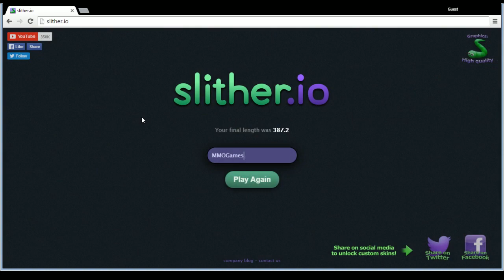MMOGames.com Livestream | Slither.io (Part 1)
Watch MMOGames.com Editor in Chief Shannon Doyle get lost in the latest addictive game, Slither.io!